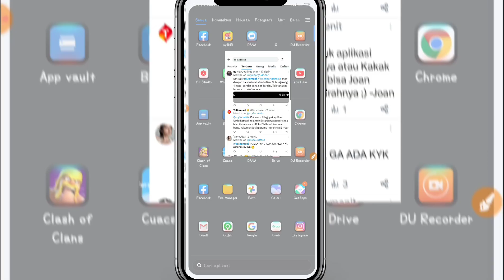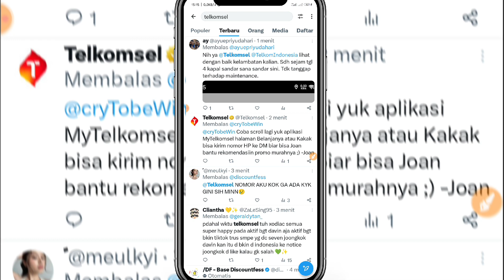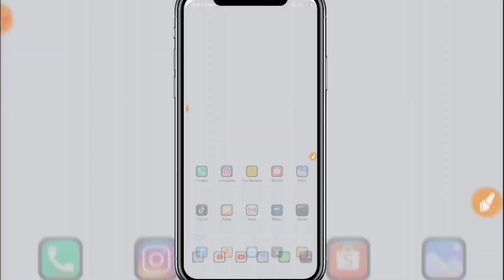Penyebab Sinyal Telkomsel Hilang Hari ini Dan Solusinya 100% work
Sinyal telkomsel hilang 2024
penyebab telkomsel gangguan hari ini terbaru